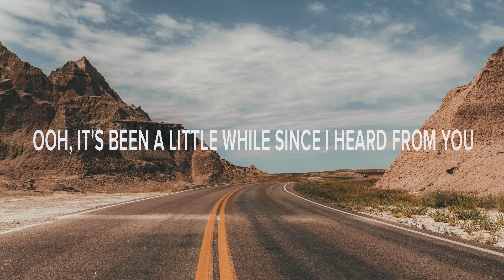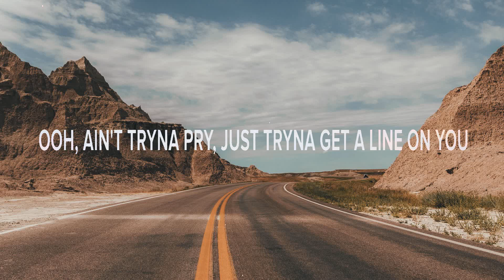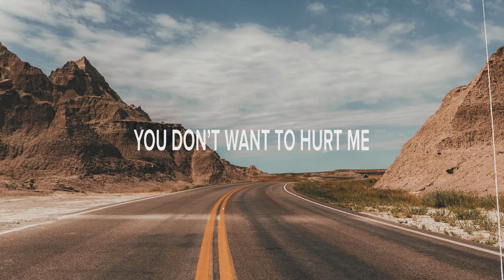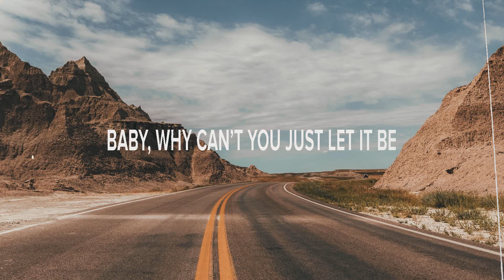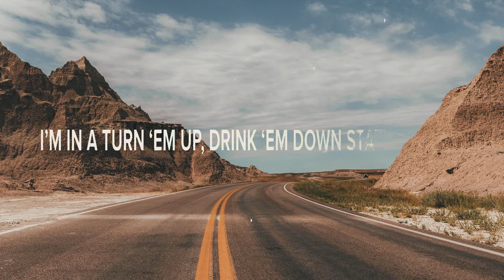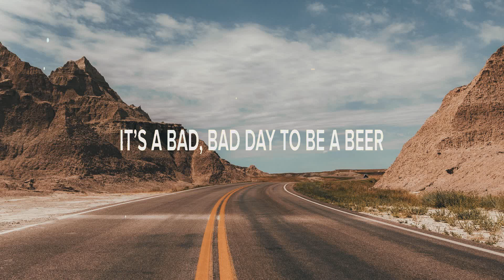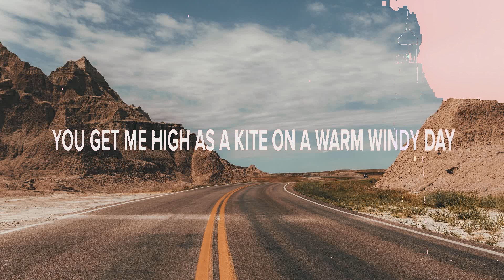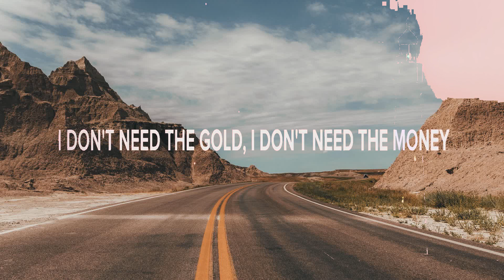Ryan Hurd ~ What Are You Drinking # lyrics # Ryan Hurd, Walker Montgomery, Walker County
1. Ryan Hurd - What Are You Drinking
2. Ryan Hurd - Mississippi to Me
3. Walker Montgomery - Bad Day to Be a Beer
4. Walker County - Someone's Someone